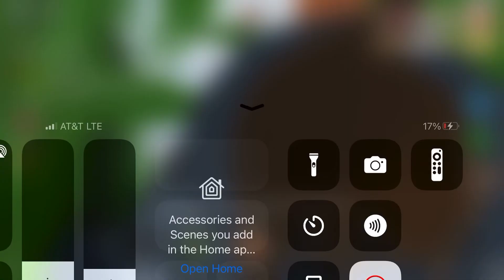Bro was toxic to noobs sooo…